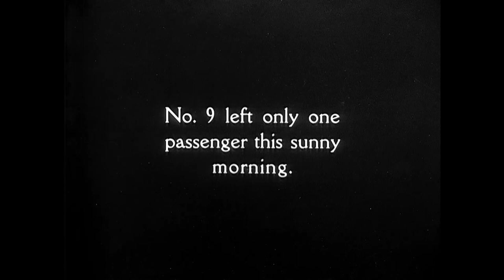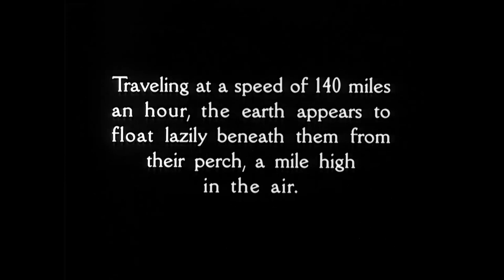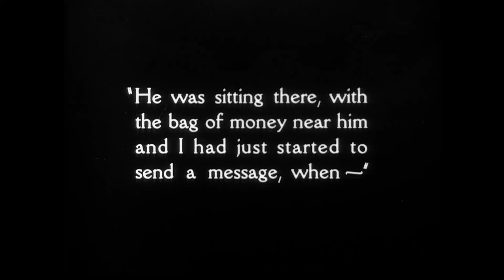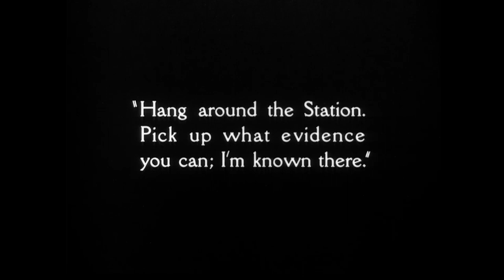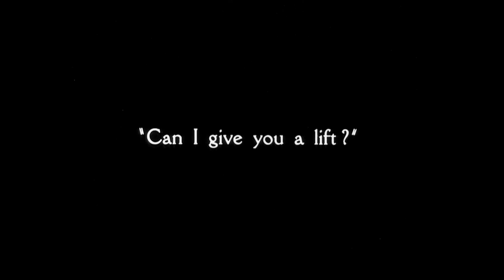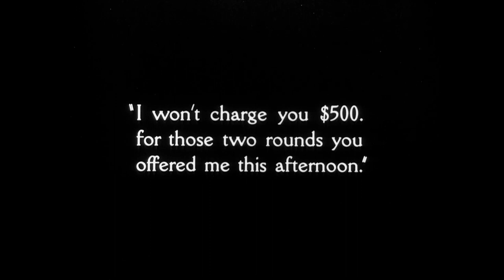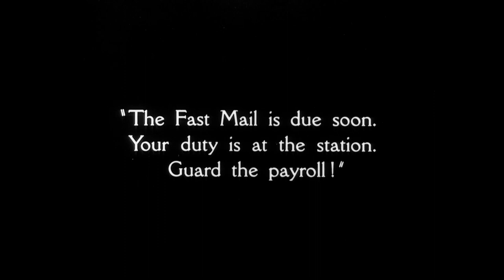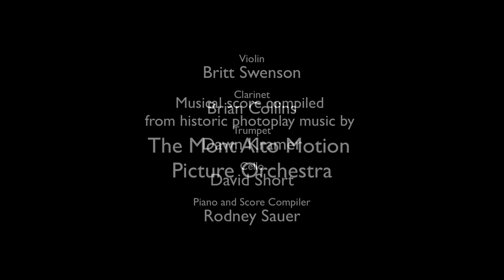The Flying Ace Part 1: 1926 Silent Film (1:05:00) Restored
The Flying Ace is a 1926 black-and-white silent drama film directed by Richard E. Norman with an all-African-American cast. This six-reel film, made by Norman Studios in Jacksonville, Florida, utilized a mix of professionals such as leads Laurence Criner and Kathryn Boyd, and non-professional actors.

Films such as The Flying Ace, that used an all-African-American cast and were shown specifically to African-American audiences, were known as "race films". Norman Studios produced feature length and numerous short race films during the 1920s. The untapped black film going market and the plethora of talented performers unable to get work in mainstream films led to the production of race films by Norman Studios.

Richard Norman's reason for producing race films was not solely a business decision. Although the studio was filling a niche, Norman was also motivated by the state of race relations at the time and wanted to make a positive impact.

Norman cast J. Laurence Criner, a veteran of Harlem's prestigious all-black theater troupe the Lafayette Players, in the leading role of Captain Billy Stokes, a black pilot who fought in France during World War I. While Eugene Bullard was a black pilot in the Lafayette Escadrille, African-Americans were not allowed to serve as pilots in the United States Army Air Corps until 1940.

The role of pilot Ruth Sawtelle, played by Kathryn Boyd, is loosely based on African-American aviator Bessie Coleman. Coleman had sent a letter to the Norman Studios expressing a wish to be in a film based on her life. Only a day before she was to appear in an exhibition in Jacksonville, she lost her life on April 30, 1926, when she fell from her aircraft. It is unclear whether Norman and Coleman had met.

The Flying Ace was advertised as "the greatest airplane thriller ever filmed"; however, save for one brief sequence, the film was filmed entirely on the ground, using camera tricks, such as the creative use of the camera to create the upside down sequences to imply movement and altitude for the stationary aircraft. A full-scale mock-up of a Curtiss JN-4 biplane was also constructed.

Cast:
Laurence Criner as Capt. Billy Stokes (as Lawrence Criner)
Kathryn Boyd as Ruth Sawtelle
Boise De Legge as Blair Kimball
Harold Platts as Finley Tucker
Lions Daniels as Constable Jed Splivins
George Colvin as Thomas Sawtelle
Sam Jordan as Dr. Maynard
R.L. Brown as Howard McAndrews (credited as Dr. R.L. Brown)
Steve Reynolds as Peg (credited as Steve "Peg" Reynolds)

In 2021, the film was selected for preservation in the United States National Film Registry by the Library of Congress as being "culturally, historically, or aesthetically significant".  From Wikipedia.